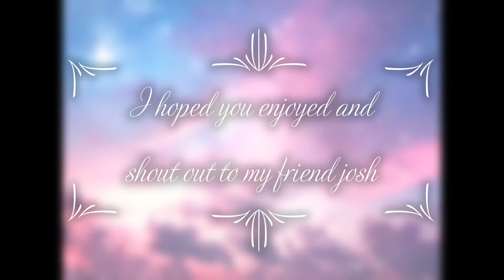vine me and josh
me and meh friend josh :P